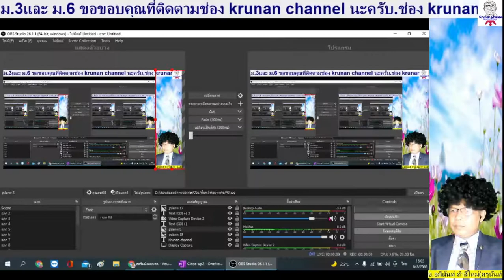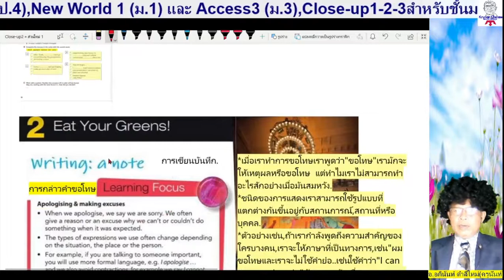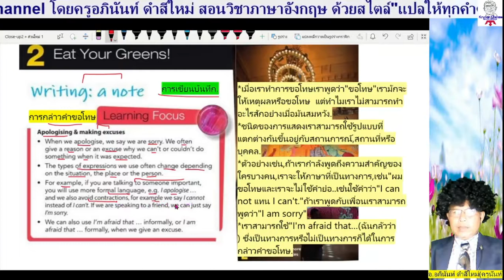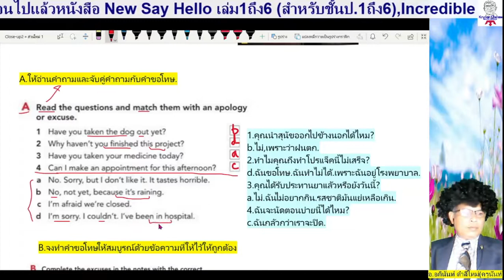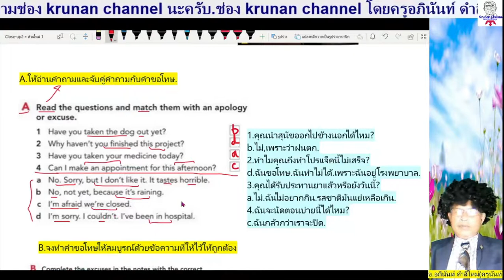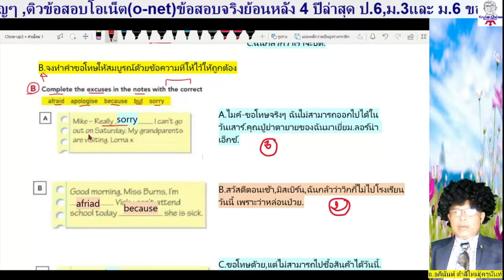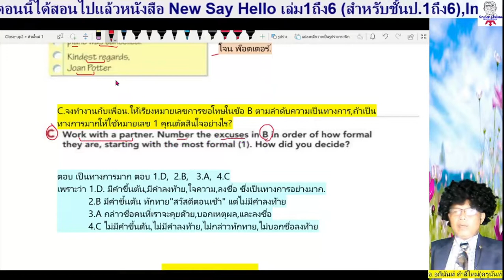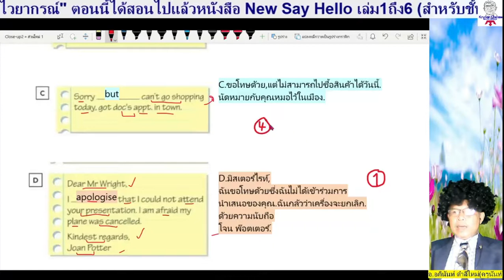ภาษาอังกฤษ ม.2 หน้า26 Close-up2 (Student's book)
นักเรียนสามารถดูคลิปการสอนวิชา Close-up2 ม.2 ตั้งแต่หน้าแรก 1,2,3...จนจบเล่ม..ตามลิงก์นี้ครับผม.